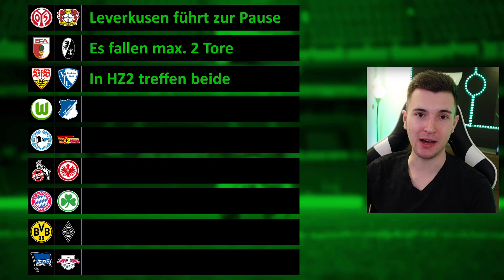9 Spiele 9 Predictions | Bundesliga Prognose 23. Spieltag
9 Spiele 9 Predictions | Bundesliga Prognose 23. Spieltag